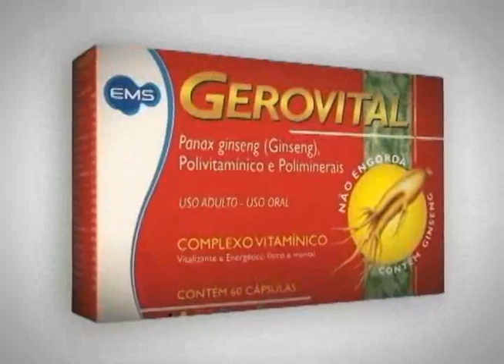REPUBLICA 1039 - OSCAR FASHION DAYS 3 PARTE 1